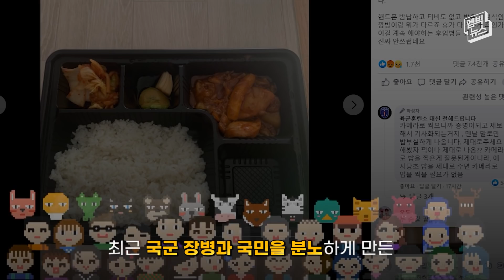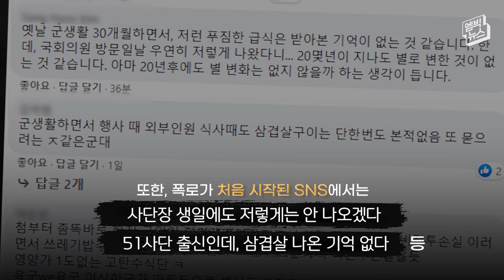‘뭐! 의원님 떴다고? 오늘 메뉴는 특식이다!!’ 군대 부실 급식 점검 꼼수 논란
최근 군대 부실 급식 파문으로 여야 정치인들이 잇달아 군부대 현장점검에 나섰는데요. 평소 급식보다 3배 비싼 특식이 나와 논란이 일고 있습니다. 해당 부대는 “우연일 뿐”이라며, 속이려는 의도는 없었다고 해명했는데요. 전형적인 보여주기 행사라는 비판이 이어지고 있습니다.